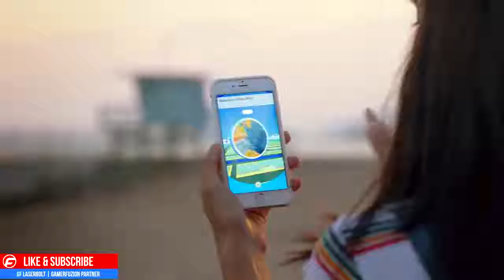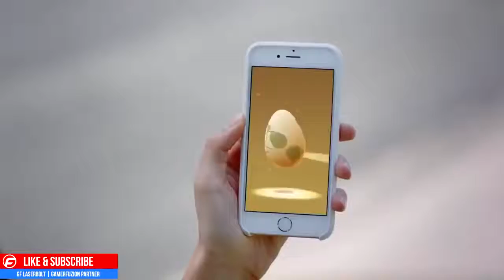Pokemon Go Pickup Lines That Are Guaranteed To Work Best Pokemon Go Pickup Lines